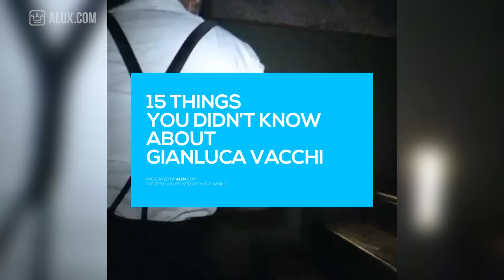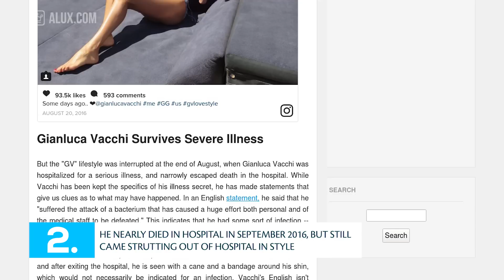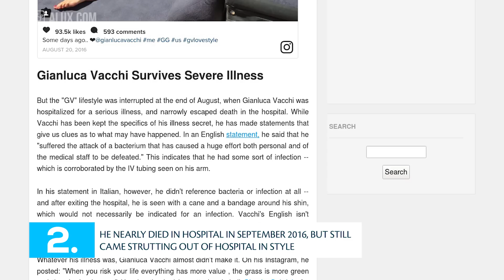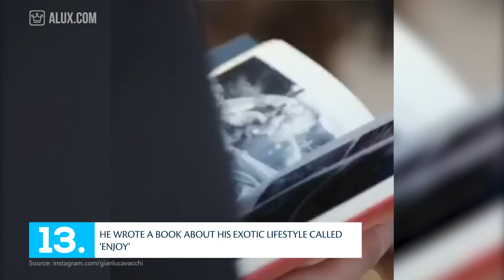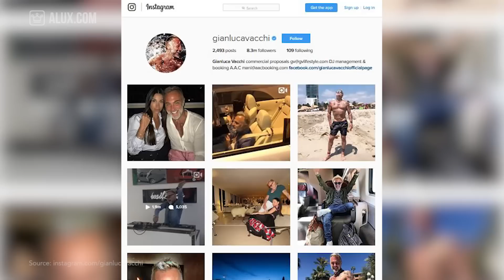15 Things You Didn't Know About Gianluca Vacchi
15 Things You Didn't Know About Gianluca Vacchi

In this Alux.com video we'll try to answer the following questions:
Who is Gianluca Vacchi?
Who is the italian guy dancing on the boat?
How rich is Gianluca Vacchi?
What does Gianluca Vacchi do?
How did Gianluca Vacchi get rich?
What are the best Gianluca Vacchi facts?
How old is Gianluca Vacchi?
What is Gianluca Vacchi's net worth?